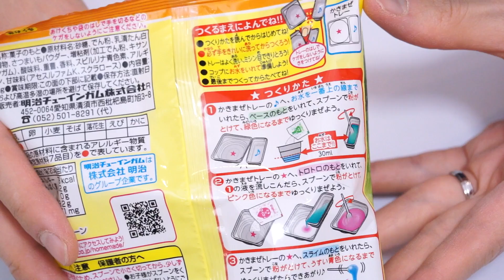【巨大】鍋いっぱいの食べられるスライムゼリー作ってみた。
スライムの動画は色々やってきましたが、今回は初！巨大な「食べられるスライム」を作ってみました。

▼YouTubeテーマソング動画【MV】

▼SEIKINが出演したCM（Google Japan）